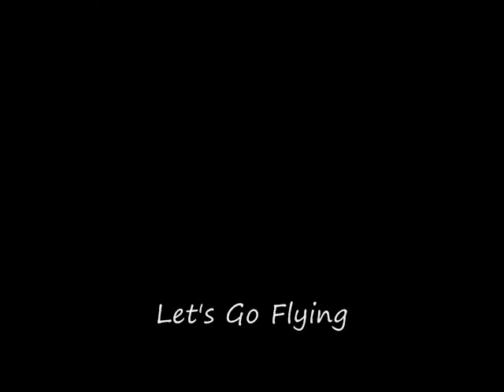Let's Go Flying!